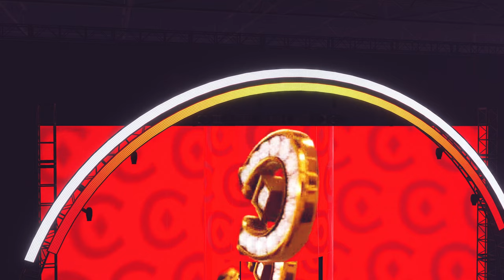WWE 2K22 Fatal 4 Way Match "NXT" 11/15/2022 (XBOX Series X)